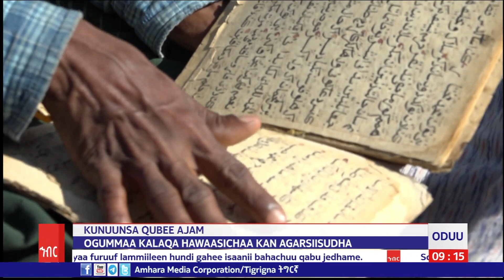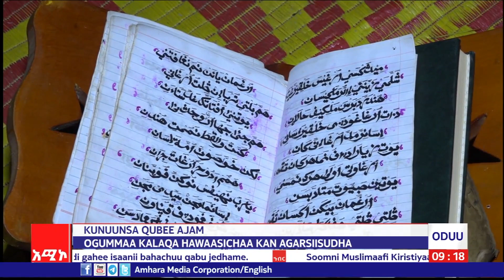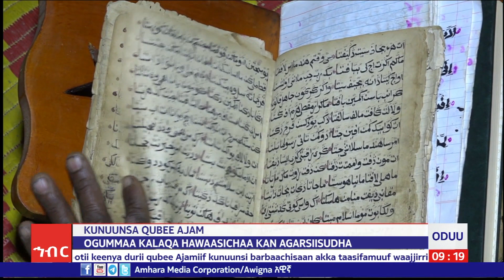AMECO HIBIR: Ogummaa Kalaqa Hawaasichaa Kan Agarsiisudha 06/07/2016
Ogummaa Kalaqa Hawaasichaa Kan Agarsiisudha